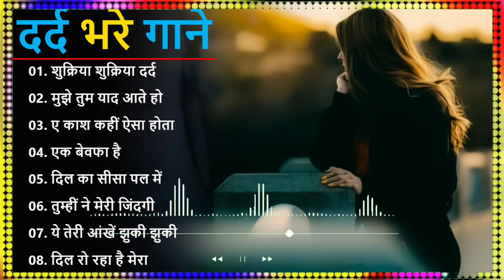गम भरे गाने प्यार का दर्द 💘💘Dard Bhare Gaane💘💘 Hindi Sad Songs Best of Bollywood ❤️ Melody Songs